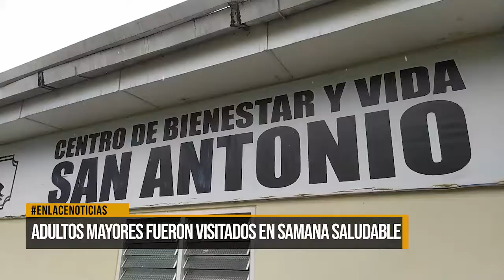Adultos mayores fueron visitados en semana saludable